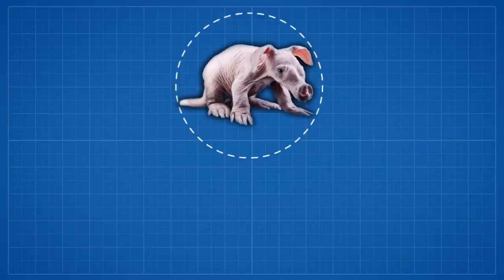Weirdest Babies Of The Animal Kingdom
The animal kingdom has some strange creatures. From bizarre baby kangaroos to strange baby hummingbirds, coming up are the weirdest babies of the animal kingdom.

Legal Stuff.